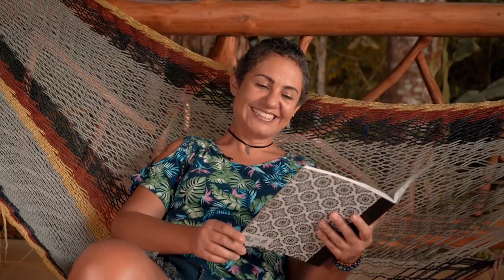EXPECTATIVAS SÃO NECESSÁRIAS? - EP. 08 SÉRIES PELO MUNDO: COSTA RICA